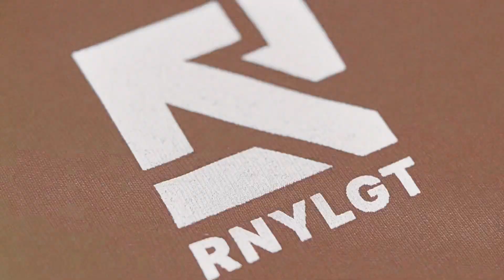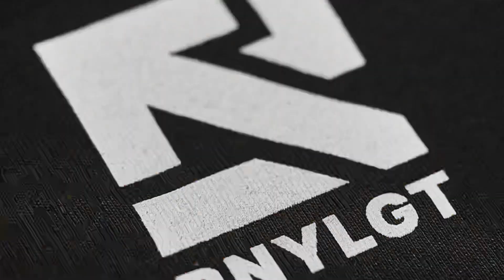Vorstellung neuer Youtube Kanal Porsche Cayenne E1 u. E1.2 (955 u. 957)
Willkommen zu meinem ersten Video welches als Vorstellung dient was euch auf diesem Kanal in Zukunft erwartet. Von wissenswertem rund um die erste Baureihe E1 bis zu Erfahrungsberichten, Pflege, Restauration und Ausfahrten.